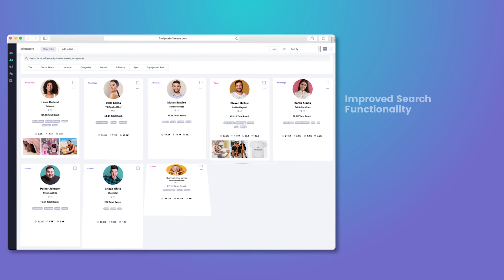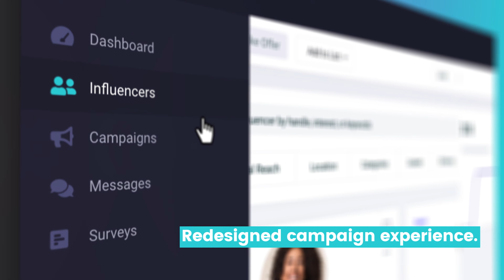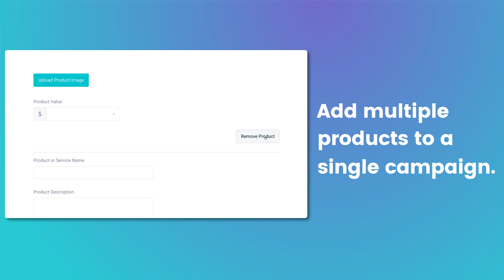FYI Spotlight Interview: Cristine Vieira Introduces New & Improved Platform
In this episode of FYI Spotlight, co-founder Cristine Vieira and Talent Manager Katie White discuss the exciting new enhancements in the latest release of the FYI platform. Informed by six years of data, combined with user feedback, the latest version of the FYI platform really accelerate the influencer search process while also removing the remaining complexities often linked to influencer marketing.